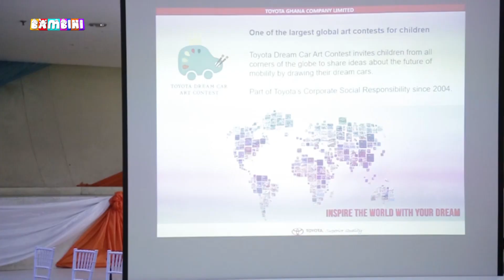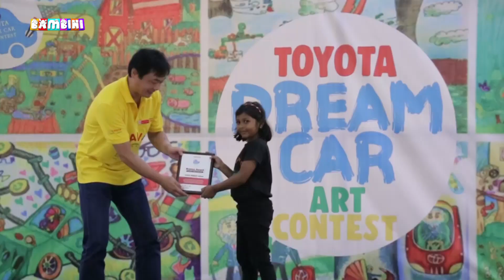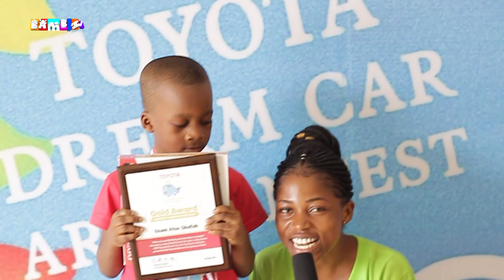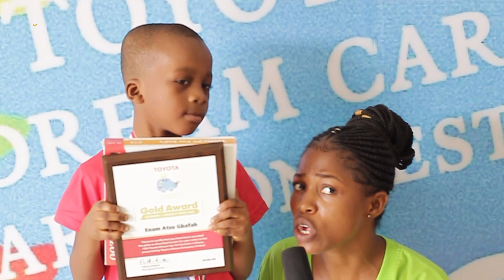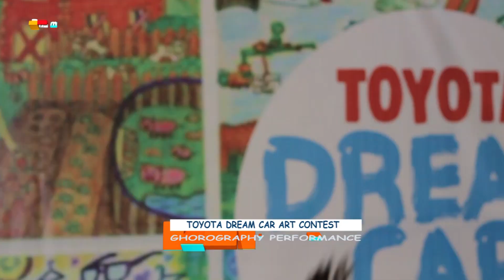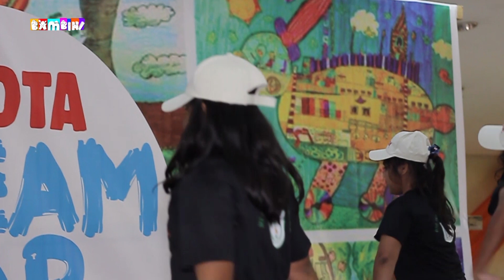Toyota Dream Art Contests Received Awards at Grand Finale and Winners Sent To Japan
ToyotaDreamCarArtContest is a annual art contest among children across the country and this contest brought creative children who are creative together and Toyota Awarded them for their creativity.